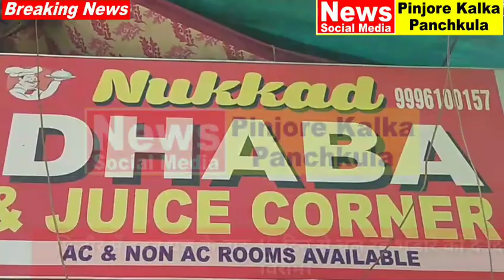Like comment and share subscribe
पिंजौर में हवन यज्ञ के बाद 45 दिन से चल रहे भंडारे को दे दिया विराम।
Pinjore Kalka Panchkula News Social Media 7-5-2020